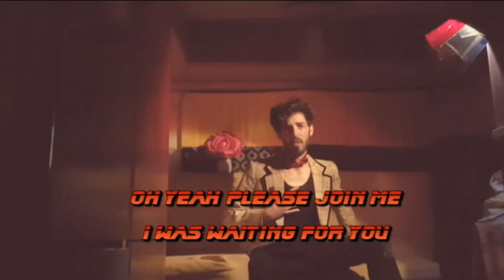disconfinement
Mesdames et messieurs,
Public adoré,
Tribu du dancefloor,
L'été des festivals est annulé !
Qu'à cela ne tienne. L'équipe de la Piste à Dansoire se tient prête à tous vous retrouver sur le plancher au premier coup de gong / tambour / sifflet / appeau / kazoo / flûte à bec
En attendant de pouvoir enfin (se) ré-apprivoiser les délices de l'étreinte collective,
rien ne nous empêche de danser ensemble en pensée
sur cet inédit de notre orchestre, LA PULSE à l'Orteil.
Alors, à toi de l'autre côté de la toile, spéciale dédicace avec ce